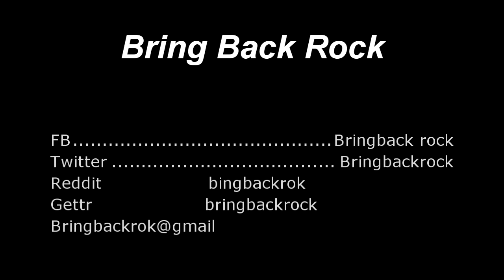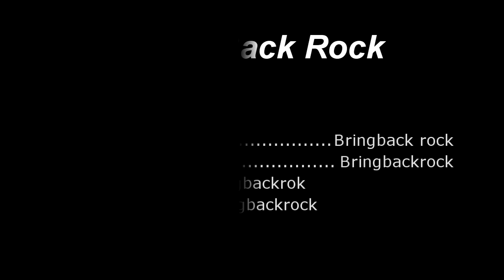Bring Back Rock - episode 9 - Roxx Gang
Learn about or reacquaint yourself with an under appreciated band from back in the day...Roxx Gang.

Poison, Ratt, 80's, 80's rock, hard rock, glam rock, sleaze, Motley Crue,